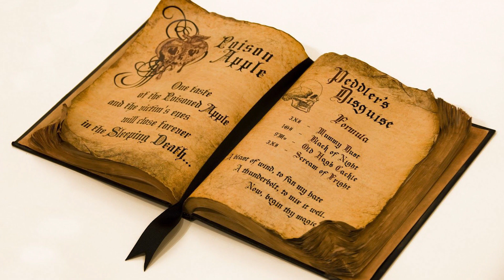Hags in Dungeons & Dragons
Episode 129
Hags in Dungeons & Dragons! These evil twisted creatures from the Feywild. Explore the various hags, their motivations, and their powers.